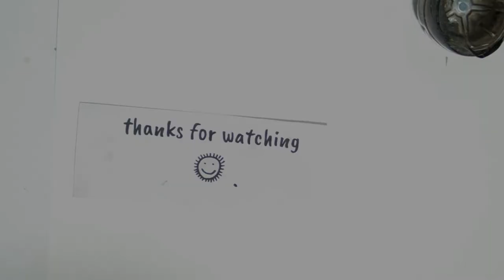How to paint Springer with watercolours - 366 Watercolour Challenge - Day 307/365